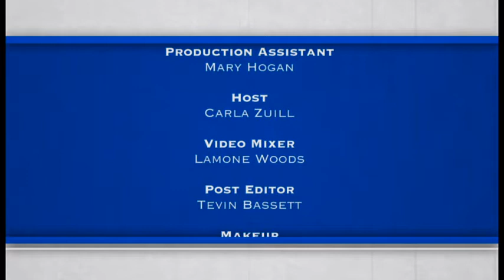Straight Talk With Carla Zuill: Mark Anderson (Part 3)